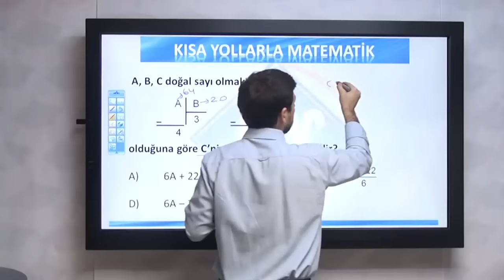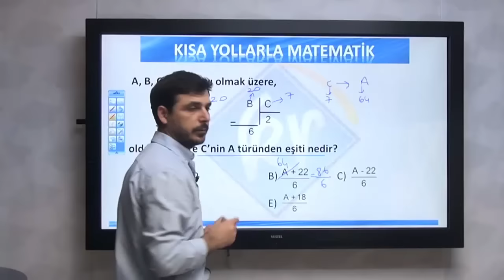Kısa Yollarla Matematik Bölme İşlemleri Kolay Yolu 4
Matematik sorularını gözünüz korkmadan, formül ezberlemeden basitleştiren, en pratik çözüm yolları, her soru kalıbının pratiği ve Önder Kıvanç Yeşildağ'ın tüm videolarına ulaşabilirsiniz.